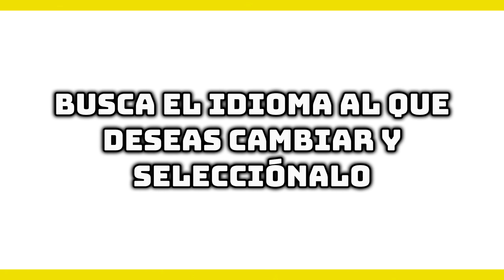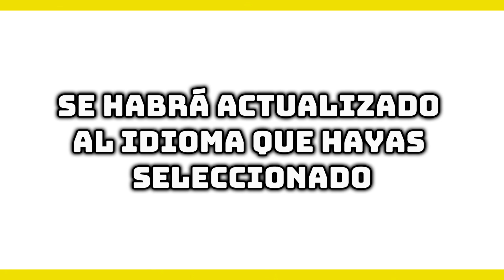Cómo Cambiar el Idioma de la Aplicación Bet365 (Paso a Paso)